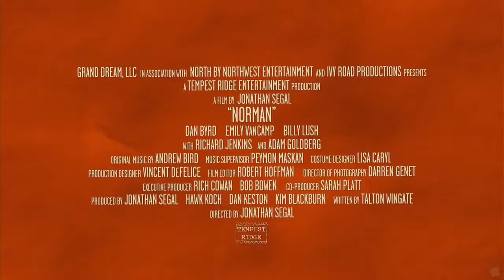Norman 2011 Trailer HD Movie